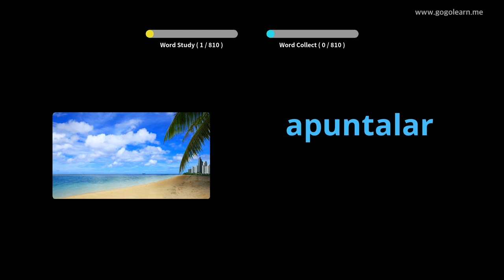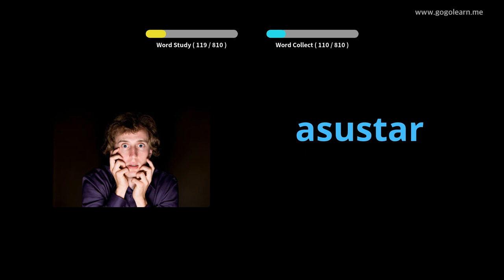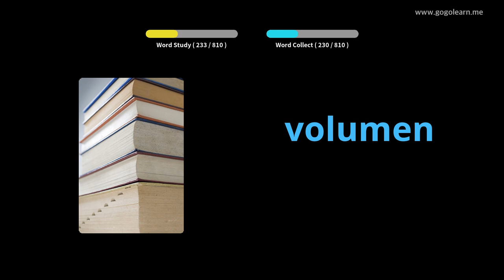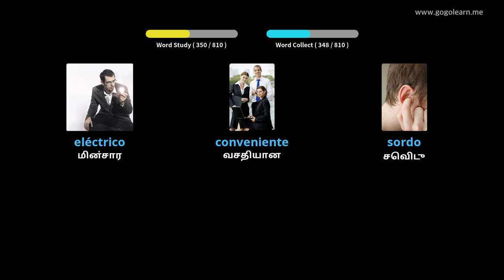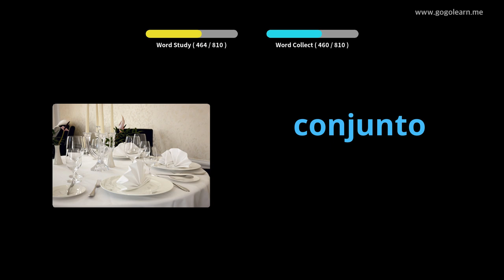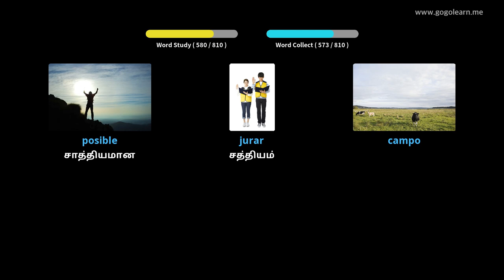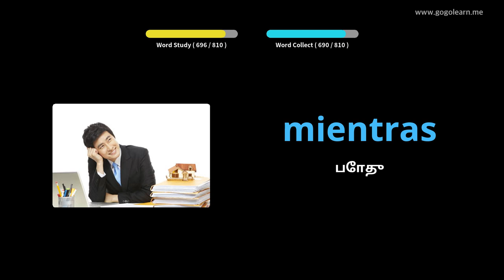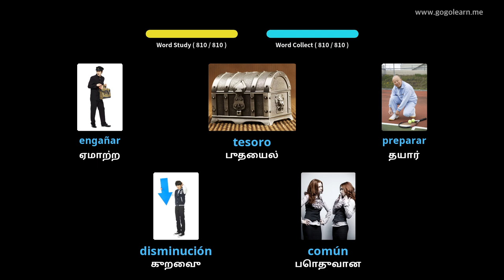ஸ்பானிஷ் சொல்லகராதி நடுநிலைப்பள்ளி |Golearn